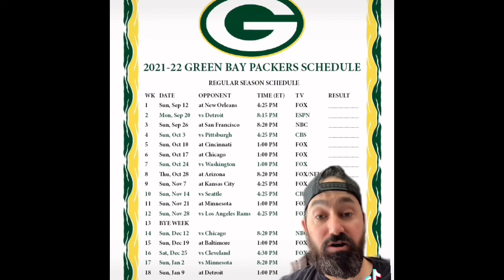2021-22 NFL Record Prediction, NFC North: Green Bay Packers, will Aaron Rodgers Be MVP again?